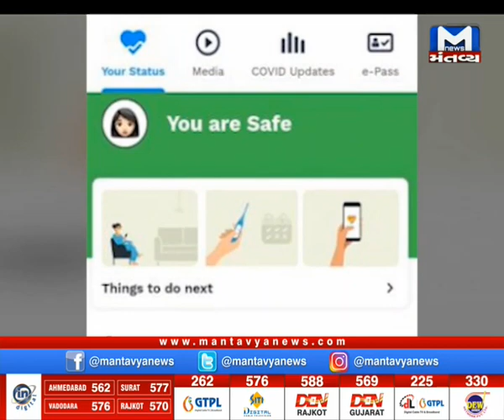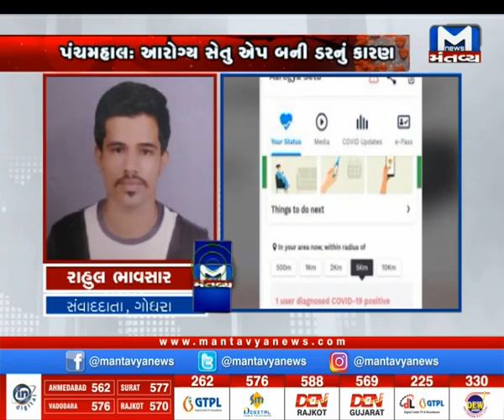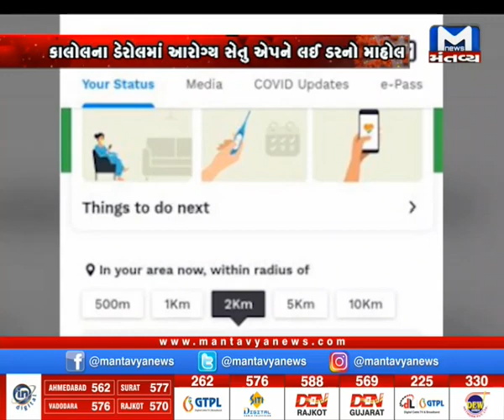પરપ્રાંતિયોથી માંડી કોરોના એપથી ગભરાટ મુદ્દે 12 વાગ્યા સુધીનાં સમાચાર